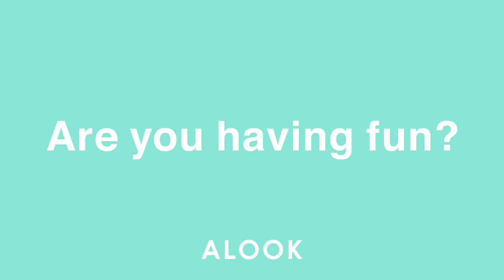ALOOK FACTORYスペシャルムービー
眼鏡市場が展開するメガネアパレルショップ「ALOOK(アルク)」の人気シリーズ [ALOOK FACTORY] のスペシャルムービーが到着！

大好評発売中の、アメリカンキャラクター、モンスターハンター4G、アーティストコラボはもちろん、

コラボメガネと共に登場する魅力的なキャラクター達をお見逃しなく！

ALOOK FACTORYコラボメガネ　すべて¥5,400(税込)　1.55薄型レンズ＋メガネふき＋オリジナルメガネケース付き